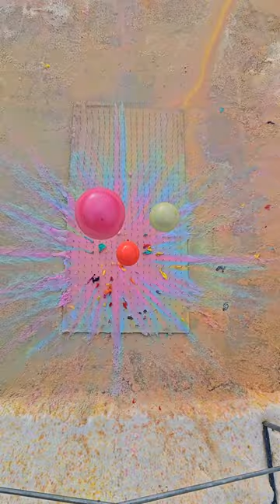🎈 Breaking Glass Bottles and Balloon Drops! Crushing Crunchy & Soft Things!🔥